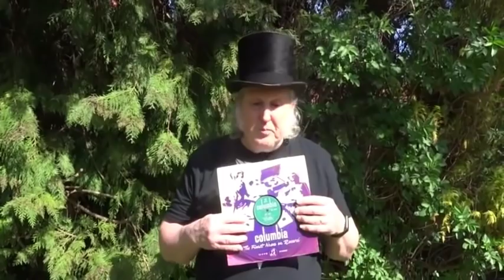Greg Butler & The Shellac Colletive - Pigs Big Ballroom Over The Years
A Video Montage of Pigs Big Ballroom